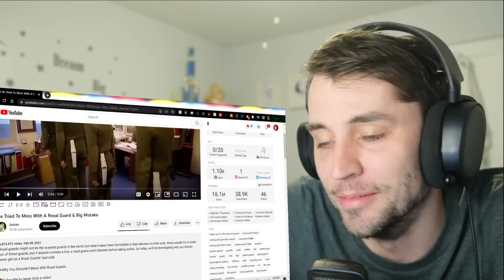American reacts to 'Why you don't mess with the Royal Guard'